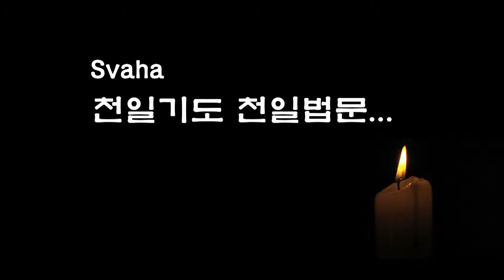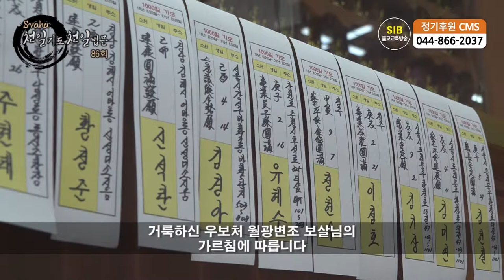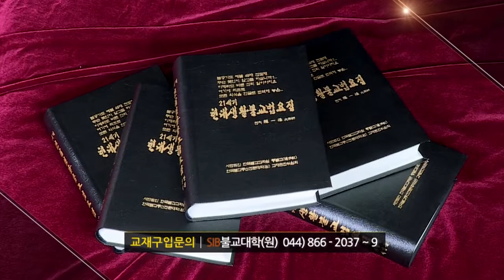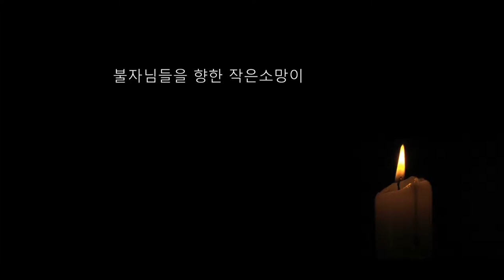자성을 찾는 Svaha 천일법문 제 86 회... 우리말 약사청 1... 거불 보소청진언 유치